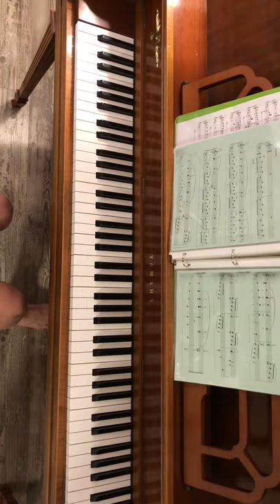Angels We Have Heard on High Piano Play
Daniel Kudryashov played on December 19th, 2020